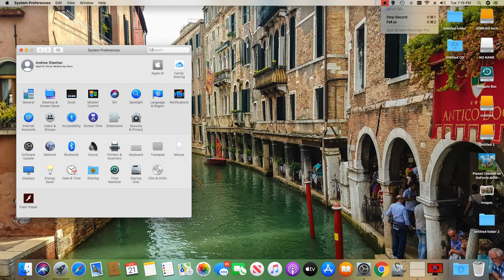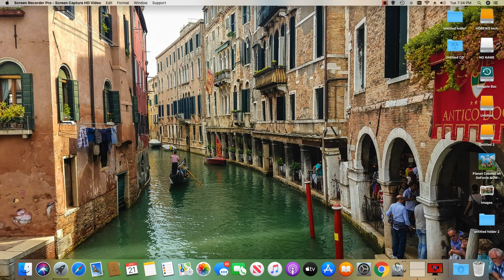moving to florida maybe HDNEWS TECH let talk about it!